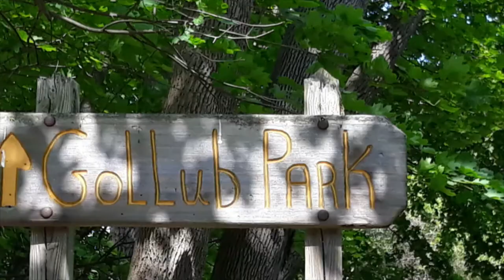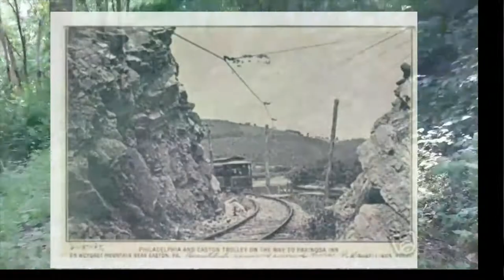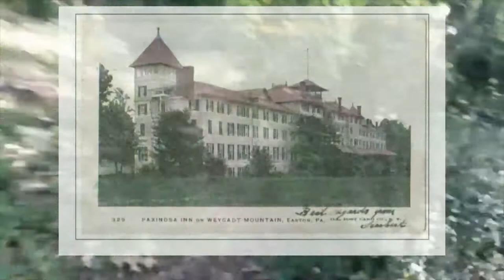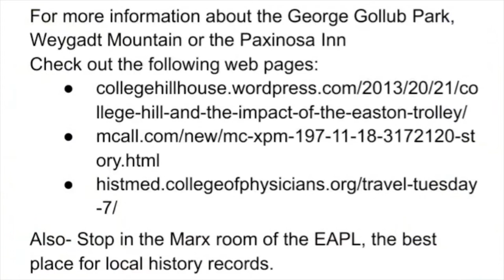Trails and Tales | Gollub Park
Looking to get outdoors this summer? Join us for our Trails and Tales Hiking Challenge! One of our 5 featured trails is the Gollub Park hike. Learn more about this hike as Betty, our Tails and Tales tour guide, gives you a short tour. Watch all five Trails and Tales videos to learn about all 5 of our highlighted trails.

For each hike completed, enter our drawing for a chance to win our gift card prize. for more details and to download our hiking log.

George Gollub Park
Located at 1300 Paxinosa Rd East, Forks Township
Level: Easy - Moderate
Approximately 2.8 miles and 530 ft of elevation gain